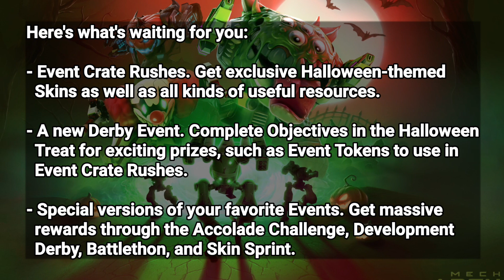Mech Arena New Halloween Event - Mech Arena Robot Showdown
Omniverse Mech Arena

Hello Friends My Name Is Om and Welcome to My Gaming Universe Omniverse

Watch the Omniverse Gameplay Experience And Play🎮 With Omniverse.

My mech arena's friend list is full. I am not able to accept the request of anyone. You can send a request to my facebook id and text me 'Mech Arena' and I will accept your request. If your mech arena id is linked to facebook, then you will be automatically added to my mech arena friend list.